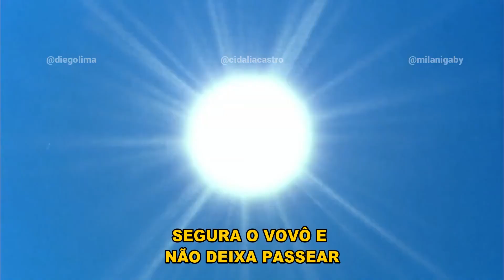Paródia CDZ- Pegasus Fantasy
COMBATENTES DO COVID